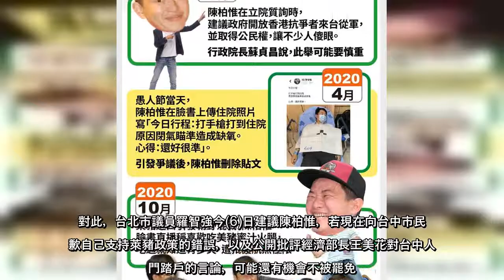國民黨「割萊委」行動第一階段劍指台灣基進立委陳柏惟，罷免總部2月8日已將第一階段連署書送進中選會，中選會昨並公告陳柏惟罷免案一階段連署審核過關，罷免案即將邁入二階段連署。對此，台北市議員羅智強今(6)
國民黨「割萊委」行動第一階段劍指台灣基進立委陳柏惟，罷免總部2月8日已將第一階段連署書送進中選會，中選會昨並公告陳柏惟罷免案一階段連署審核過關，罷免案即將邁入二階段連署。對此，台北市議員羅智強今(6)日建
國民黨「割萊委」行動第一階段劍指台灣基進立委陳柏惟，罷免總部2月8日已將第一階段連署書送進中選會，中選會昨並公告陳柏惟罷免案一階段連署審核過關，罷免案即將邁入二階段連署對此，台北市議員羅智強今(6)日建